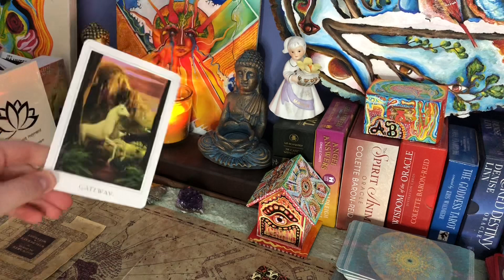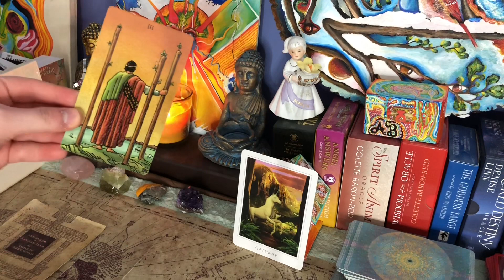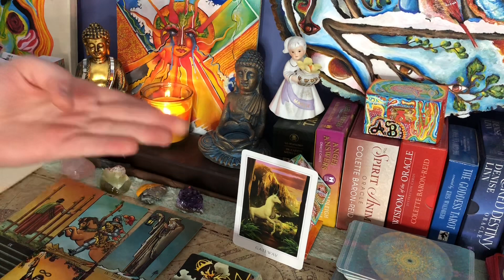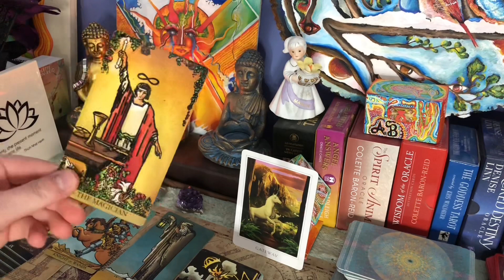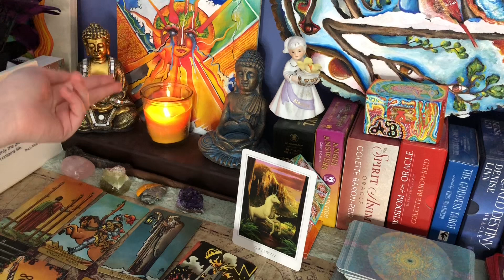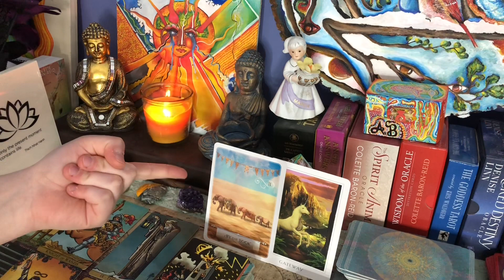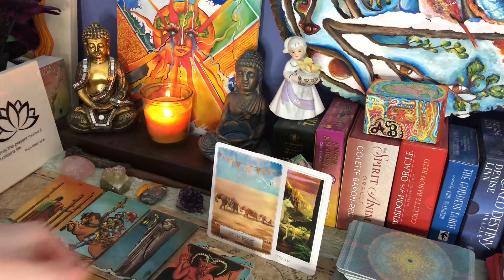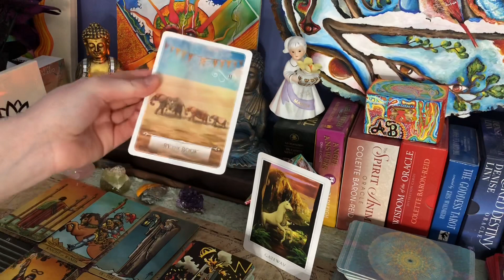LEO ♌️ “PETER PAN SYNDROME” 🧚‍♂️ ART CHANNELED MESSAGE + TAROT READING JANUARY 2021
MY CHANNELED PAINTING 🖼 check it out! there’s a message 🌍🔥

🌞 **PERSONAL READINGS** 🌞

ALL OF MY READINGS ARE SAME DAY!

1 question : $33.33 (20 min)
General Love Reading : $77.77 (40 min)
General Art Channeled Message + Reading

Shoot me an email telling me what kind of reading you’re looking for, then send the money in my provided pay pal link!  if you have any requests. (Decks, Timing,) I am willing to work with you!

NOTE: (Don’t give me unnecessary details) All I ever need *at most* are names, and even that’s not necessary! So please keep that in mind